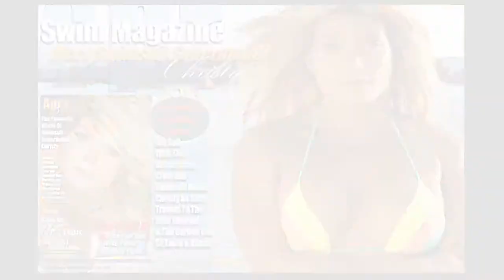Pre Tour (Trailer)-01 Supermodel Christie Coming May 26, 2013 Made In Heaven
As T. Elite Model Management prepares to launch The Lost World Tour. Swimsuit beauty Christie is poised, set, and ready to take the world by storm.  New Wed site Opening May 26, 2013